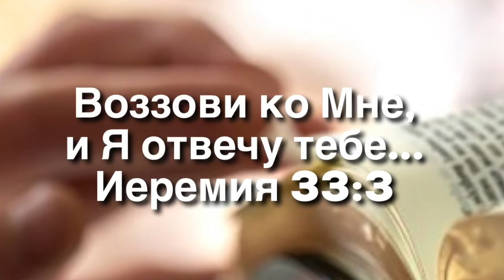ПРИЛЬНИ К НЕМУ, ОН ЩЕДР ЛЮБОВЬЮ!..Стих Поддержки! /христианский стих/ читает автор Анна Юркин@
Пусть одинокая слеза,
Рассыплется на травах в росы,
Что звёзды, вздох будет разбросан
И засияет в небесах...

Твои пусть высохнут глаза,
И ветер боль с собой уносит,
И водопадом в реку бросит,
В неведомую даль неся...

Пусть вера сохранит тебя!
Надежда сердце наполняет!
А Бог всё видит, Он всё знает,
Он на руках несёт любя!..

Господь Всесилен, только веруй!
Любвеобилен, Всемогущ!
Он пронесёт средь мрачных туч,
В Свою святую атмосферу!

Бог неизменен, Он всё Тот-же!
Лишь верь, что Божья благодать,
Покой и радость может дать,
А что же  есть ещё  дороже?!.

Бог не оставит, Он не бросит,
Бальзамом раны исцелит!
Никто Им, не был позабыт,
В молитве искренне кто просит...

Бог рядышком всегда с тобою!
Пусть даже близкие друзья,
Оставили одну тебя,
Прильни к Нему, Он щедр любовью!..
Анна Юркин@
Январь 31/2022